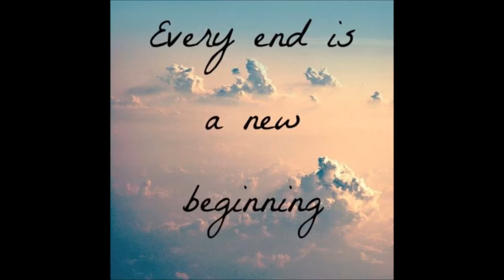New spot for slope soaring near Heraklion .........by VS Gliders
New spot for slope soaring near Heraklion